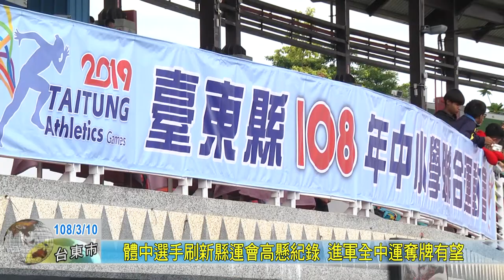20190310 體中選手刷新縣運會高懸紀錄 進軍全中運奪牌有望